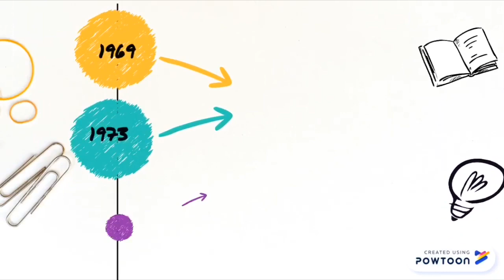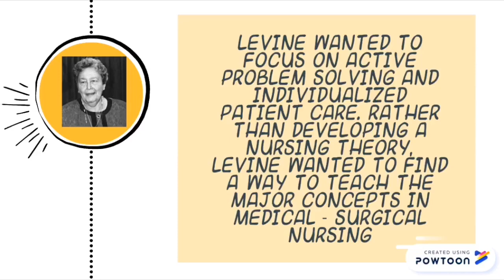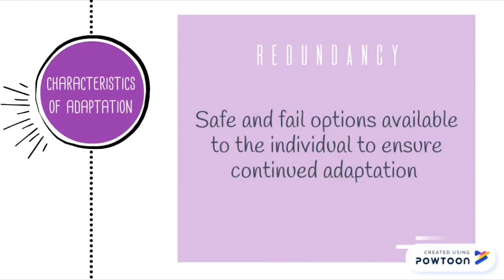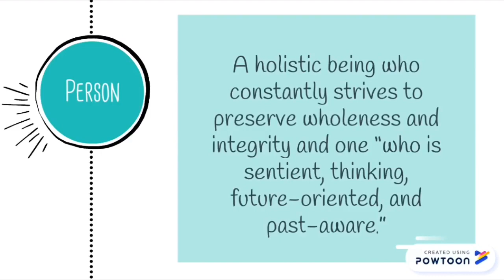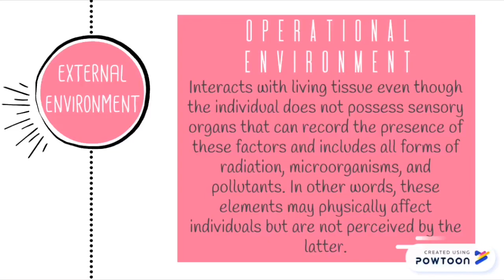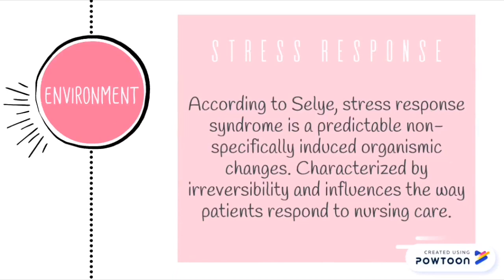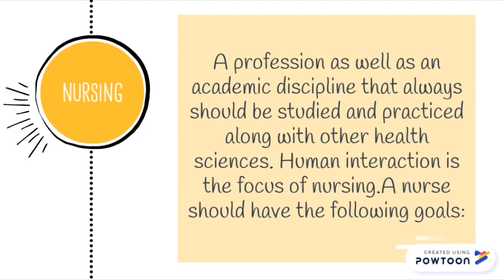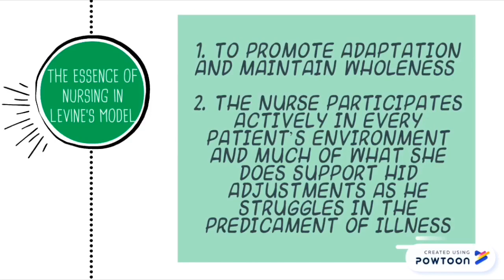Conservation Model of Nursing